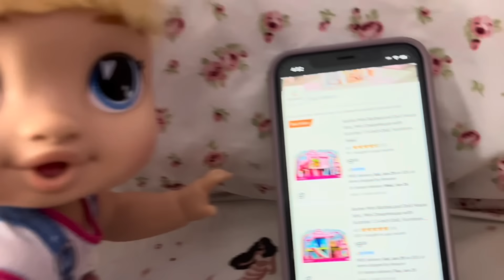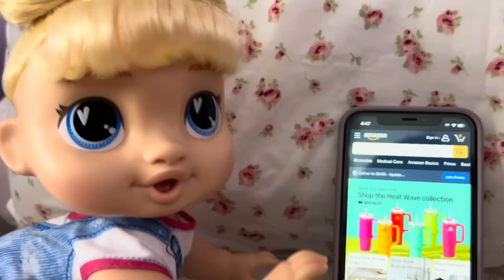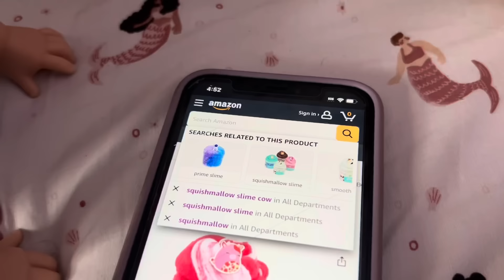NEW Baby alive dolls order stuff online with Mommy’s credit card! 😱